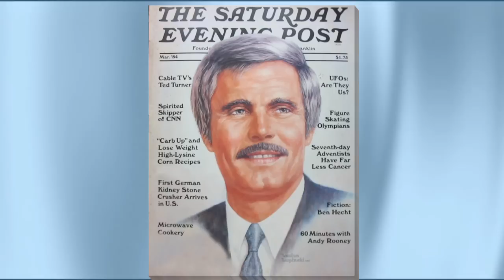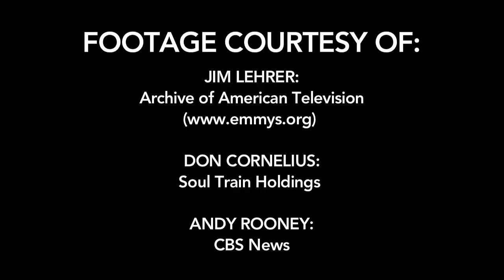Giants of Broadcasting 2012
The national Library of American Broadcasting presented its 10th Annual GIANTS OF BROADCASTING Honors at a ceremony and luncheon on October 18, 2012, in New York City. The event served as a tribute to those individuals who have played pivotal roles in creating and advancing the electronic arts. The distinguished honorees join 140 Giants of Broadcasting who have been honored by the Library since 2003. Bill Baker, president emeritus of WNET New York and himself a Giant of Broadcasting, served as master of ceremonies.

HONOREES:
Sir Howard Stringer, Chairman of the Sony Corporation
Ted Turner, Media Mogul and Creator of CNN, TBS, TNT; Philanthropist
Norman Lear, Writer-Producer of All in the Family, Maude, The Jeffersons, Sanford and Son and a number of major hits
George Beasley, Chairman, CEO and Founder of Beasley Broadcast Group
Erica Farber, President and CEO of the Radio Advertising Bureau
Robert MacNeil and Jim Lehrer, Creators and Anchors of The MacNeil/Lehr Report, MacNeil/Lehrer News Hour, NewsHour with Jim Lehrer and PBS
Andy Rooney* Veteran reporter; writer; commentator on CBS' 60 Minutes
Don Cornelius**, Creator, Host and Producer of nationally syndicated Soul Train
Dinah Shore***, Singer, Actress and Television Personality

*Leslie Stahl, Correspondent, 60 Minutes and Face the Nation, accepted the award on behalf of Andy Rooney.
**Tony Cornelius accepted for his father, Don Cornelius.
***Dick Arlett, producer of "Dinah and Friends," accepted for Dinah Shore.